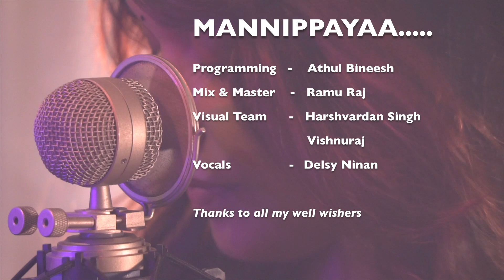Mannippaaya | Delsy Ninan | Athul Bineesh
Mannippaaya Unplugged

Original Credits
Composed By A R Rahman
Sung By A R Rahman ,Shreya Ghoshal
Written By Thamarai
Movie - Vinnaithaandi Varuvaaya

Cover Credits

Sung By Delsy Ninan
Programmed By Athul Bineesh
Mixed , Mastered & Visuals By Ramu Raj
Visual Team- Harsh , Vishnu

infringements intended.